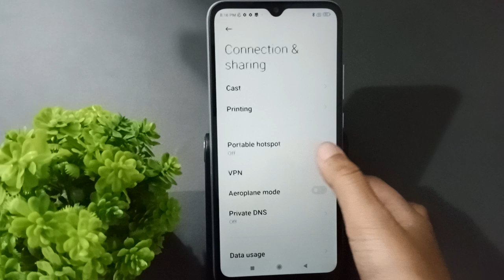how to change hotspot password redmi 11 prime 5g